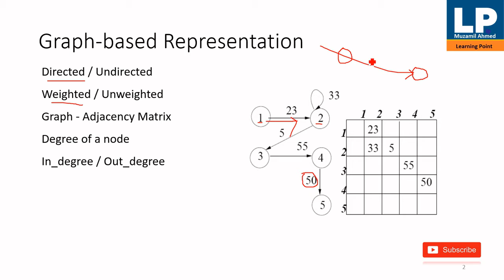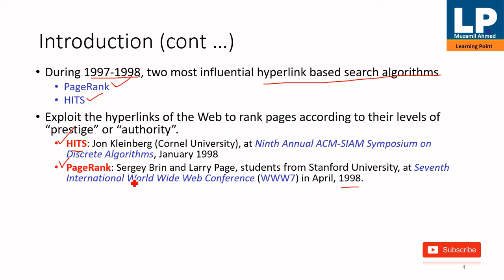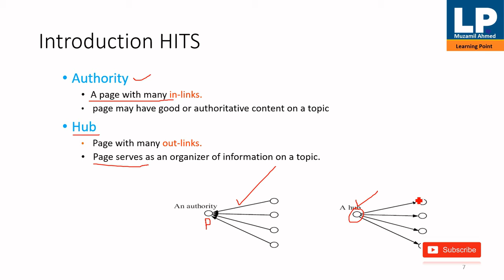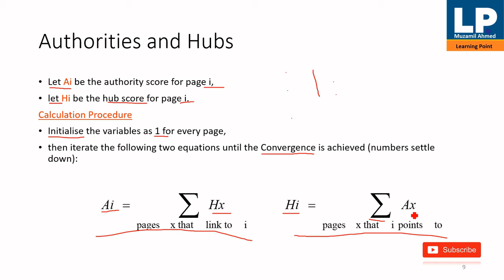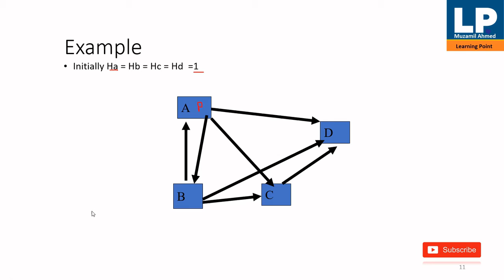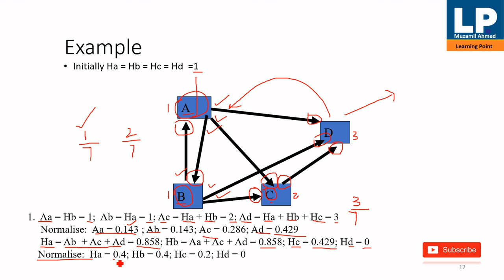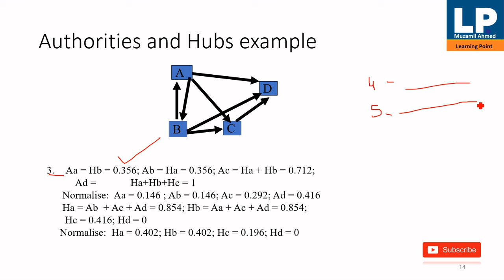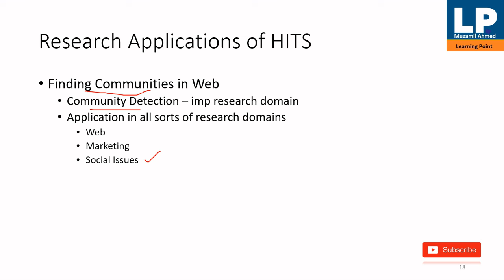HITS Algorithm Hubs and authority in Data Mining Lecture 5 in Urdu and Hindi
The video is about HITS algorithms which is link based algorithm in data mining used to rank web pages.

Also view these videos.

Introduction to data types in data mining

Data Preprocessing